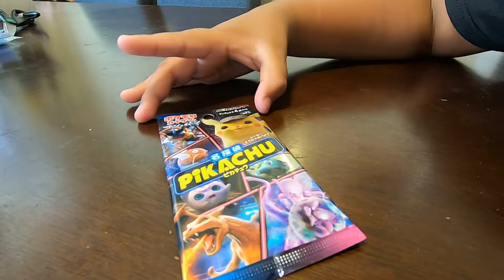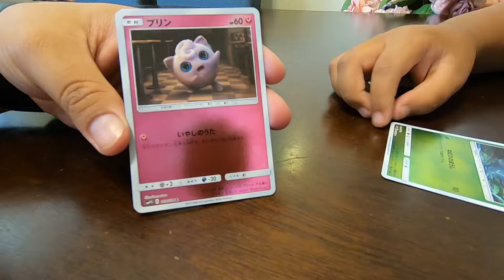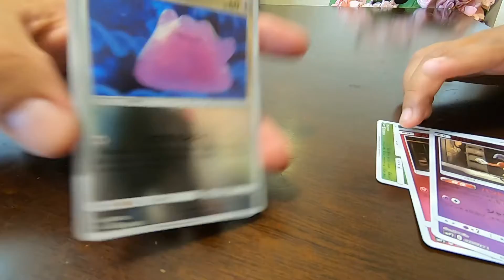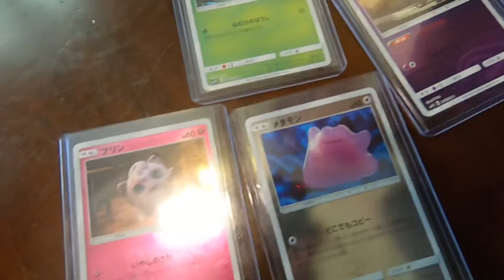I Got A Pack Of Pokémon Cards From Japan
Opening A Pack Of Pokémon Cards From Japan